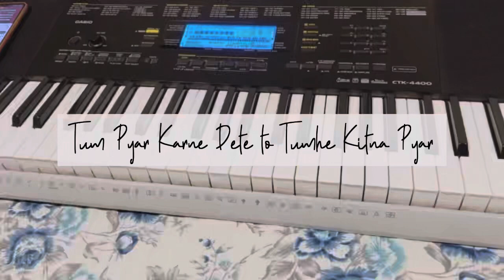Tumhe kitna pyar karte